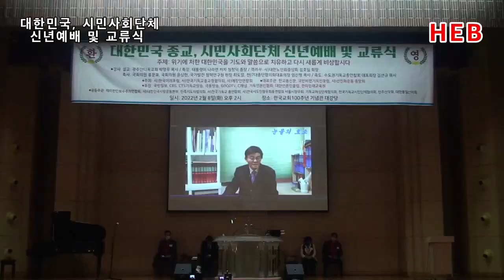HEB방송 -(하이라이트)대한민국 종교, 시민사회단체 신년예배 영상스케치(한국교회백주년기념관/220208)